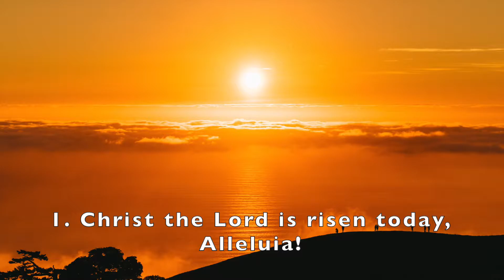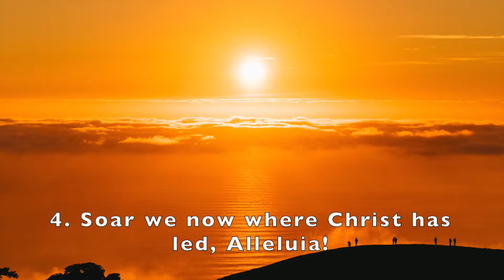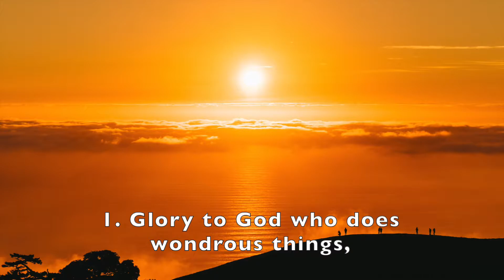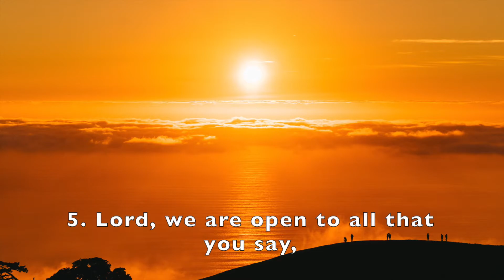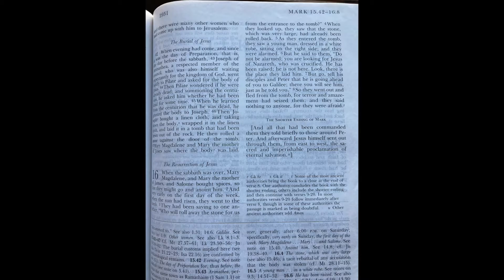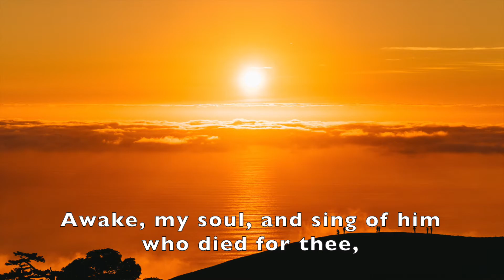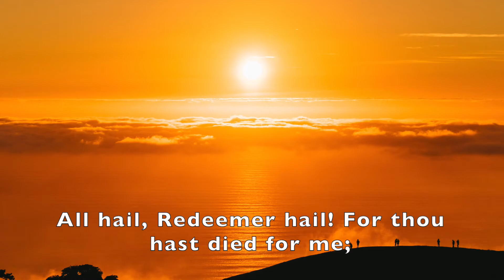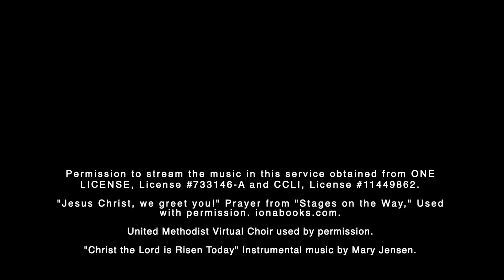Best. Ending. Ever. - Easter 2021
Christ is Risen! Today we celebrate God's amazing grace that is able to redeem bad endings.